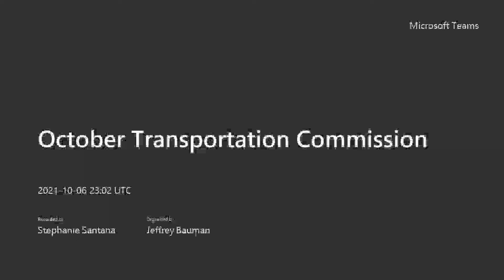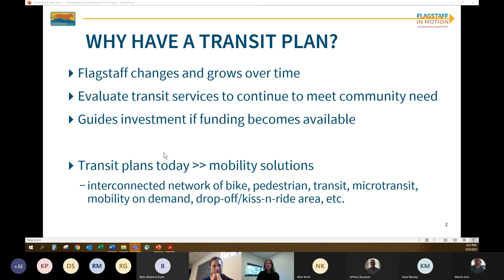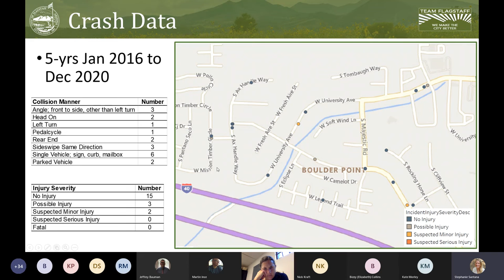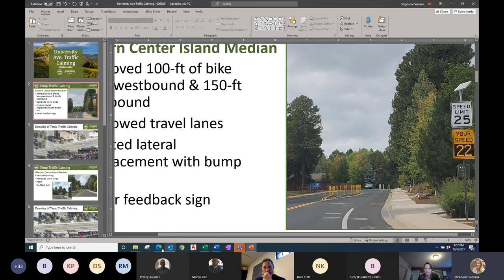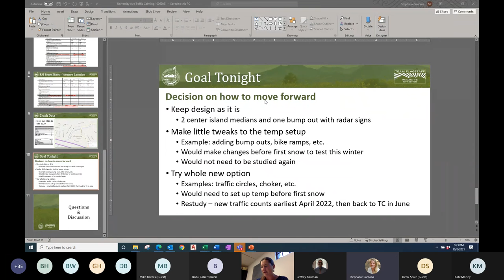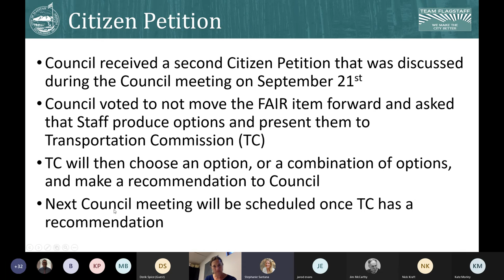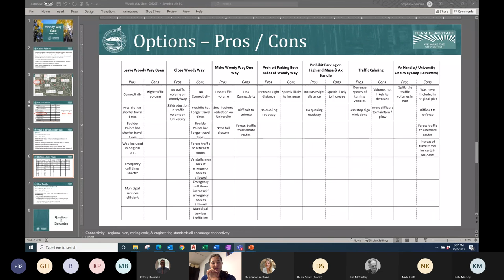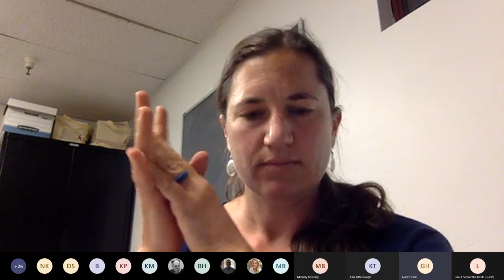Flagstaff Transportation Commission - October 6, 2021 - Part 2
This is Part 2 of the City of Flagstaff Transportation Commission Meeting from October 6, 2021.  This meeting includes discussions on the Active Transportation Master Plan,  Mountain Line - Flagstaff in Motion, Boulder Pointe Neighborhood - University Avenue, Boulder Pointe / Presidio Neighborhood - Woody Way Gate, Woodland Drive Traffic Calming, and Mt. Pleasant Drive Traffic Calming.